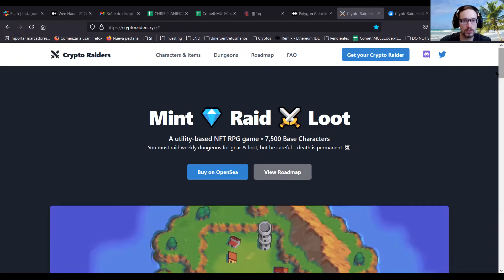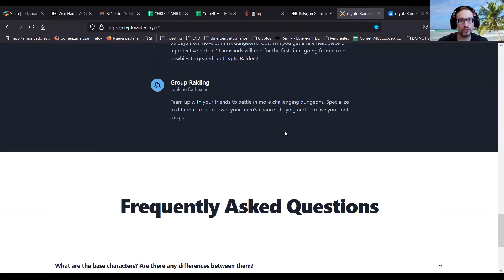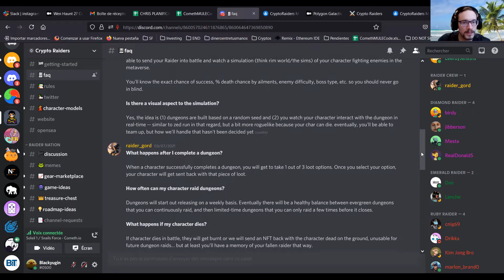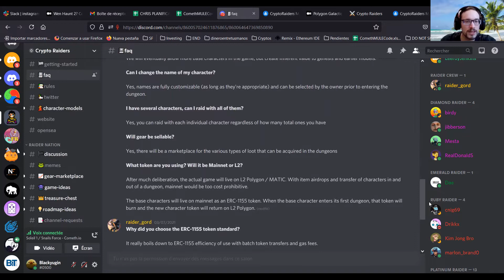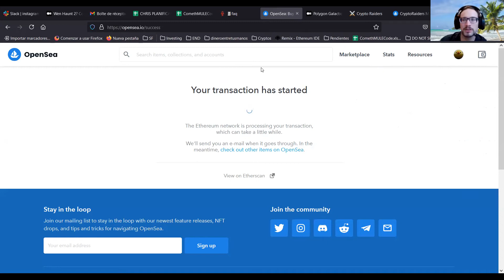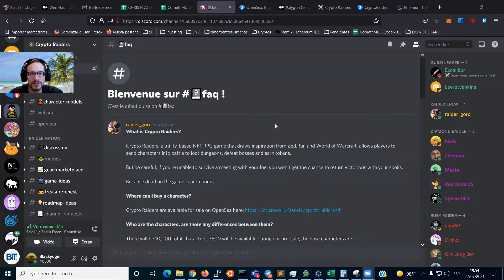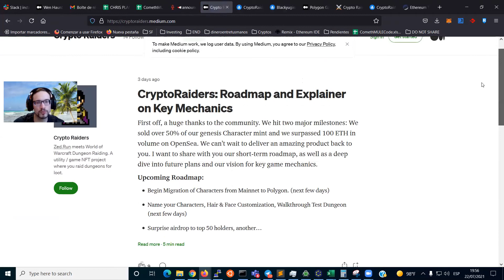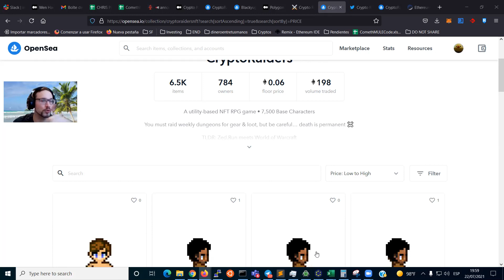Crypto Raider - RPG + PIXEL + CRYPTO = FUN et ARGENT - FR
0:00 Intro
0:30 Avertissements!!!
1:00 C'est quoi Crypto Raider?
3:15: Roadmap
6:00 FAQ Crypto Raider
6:15 Personnages Minted
6:50 Comment jouer les donjons?
8:20 Que se passe-t-il quand on complète un donjon?
9:00 Release des Donjons
9:35 Que se passe-t-il quand votre perso meurt?
10:15 Persos dans le futur, customisation, raid, etc.
11:45 Roadmap 2
12:20 Acheter votre prémier personnage
14:10 Informations surprise sur le Crypto Raider
18:00 Personnage achetés
19:10 Medium du projet
20:00 Avertissement 2!!!
20:45 Twitter
21:45 Outro